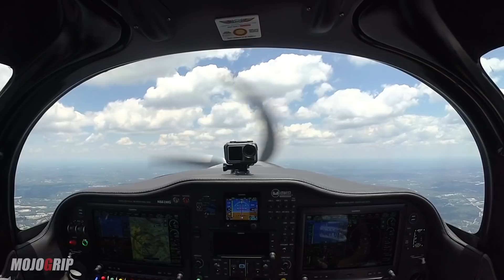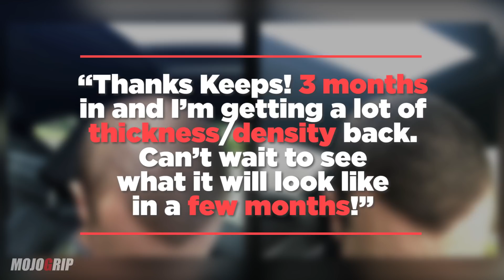2 Pilots One Plane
I haven't flown the Sling TSi in a while and since I brought the airplane home, my pilot friend Krish  has asked to go flying. We both happened to be free this week and the weather was cooperating so I planned a flight to South Carolina. Flight plan is to flight 45 minutes north, land and grab some lunch, then fly back home.

I'm always looking forward to fly with other pilots, especially those more experienced like Krish because I get to learn more about flying and my own personal habits. I highly encourage others to fly with a safety pilot.

My Airplane Specs
- 2021 Sling TSi
- Range: up to 1000 miles
- Climb rate: 1200 fpm
- Speed: 170 mph
- Fuel: 8 gph
- Dual G3x + G5 Backup + GTN 650 + GMC 507 Autopilot
- Build Price + Training: $325,000